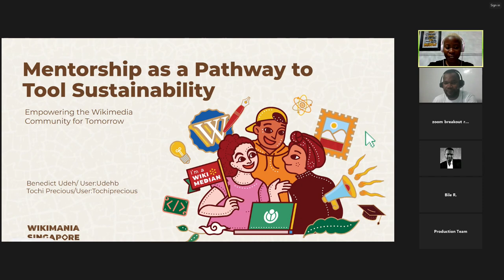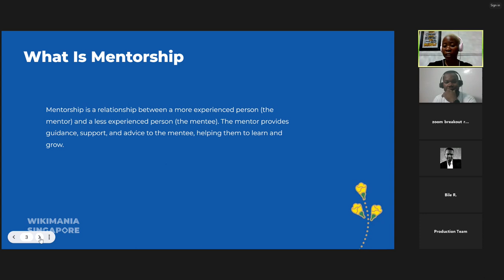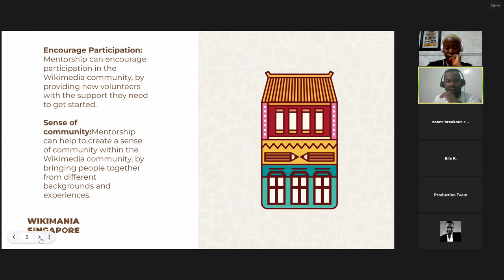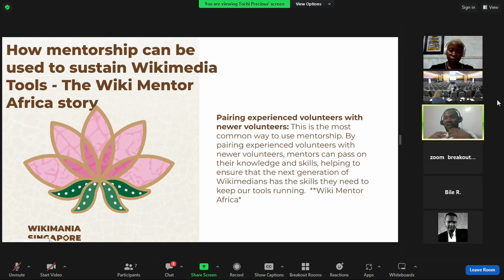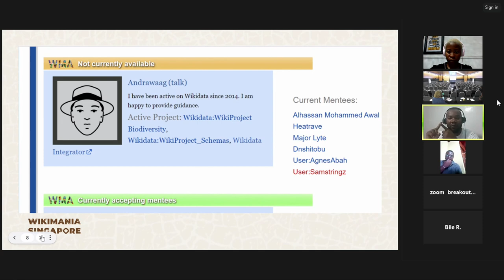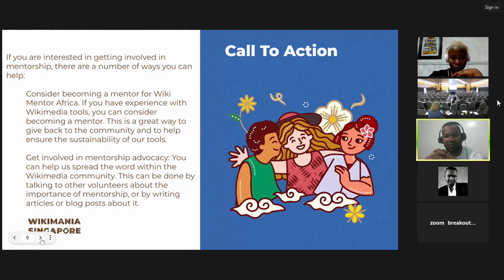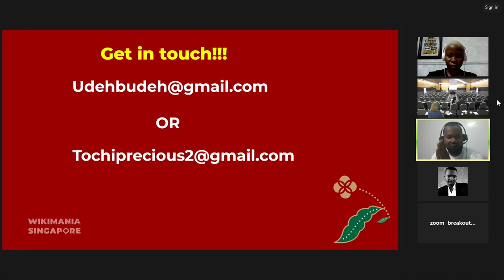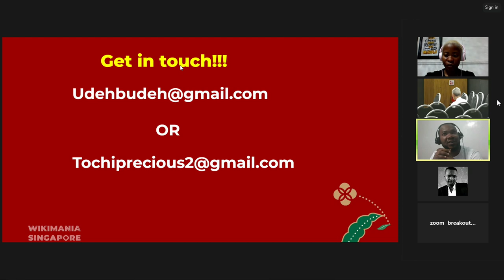Mentorship as a Pathway to Tool Sustainability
Sustainable tool maintenance is essential for the continued success of Wikimedia communities, such as those using Wikidata tools. This presentation will explore the vital role mentorship plays in ensuring tool sustainability, drawing on the experiences and outcomes of the Wiki Mentor Africa program as a case study. Attendees will learn how this mentorship initiative aims to foster a community of skilled and engaged African contributors who actively participate in the maintenance and improvement of tools. By highlighting the potential impact of mentorship on tool sustainability, this presentation seeks to inspire and encourage the adoption of mentorship programs in other Wikimedia communities for long-term success and growth.

The primary aim of this presentation is to demonstrate the crucial role mentorship plays in ensuring the sustainability and maintenance of tools within the Wikimedia communities, using the Wiki Mentor Africa program as a case study. The program is a mentorship initiative designed to foster a community of skilled and engaged African contributors who actively participate in the maintenance and improvement of various Wikimedia tools, including those for Wikidata.

The presentation will delve into the objectives, structure, and outcomes of the Wiki Mentor Africa program, providing attendees with an in-depth understanding of how effective mentorship can lead to sustainable tool maintenance and improvement. The presentation will also share real-life examples and success stories from the program, showcasing the tangible impact of mentorship on tool sustainability.

Objectives:

1. Highlight the importance of mentorship in supporting tool sustainability within Wikimedia communities.
2. Showcase the Wiki Mentor Africa program as an example of how mentorship initiatives can foster a skilled and engaged community of contributors.
3. Share success stories and best practices from the Wiki Mentor Africa program, emphasizing the impact of mentorship on tool maintenance and improvement.
4. Encourage the adoption and implementation of mentorship programs in other Wiki communities to ensure long-term success and growth.

Through this presentation, attendees will gain valuable insights into the benefits of mentorship for tool sustainability and the successful implementation of mentorship programs within Wikimedia communities. By emphasizing the potential impact of mentorship on tool sustainability, the presentation aims to inspire and encourage the adoption of mentorship programs in other Wiki communities to promote long-term success and growth. Attendees will leave with a better understanding of the importance of mentorship and be equipped with ideas and best practices to implement or enhance mentorship initiatives in their own communities.

Presenters: Tochi Precious, Eugene233, Benedict Udeh